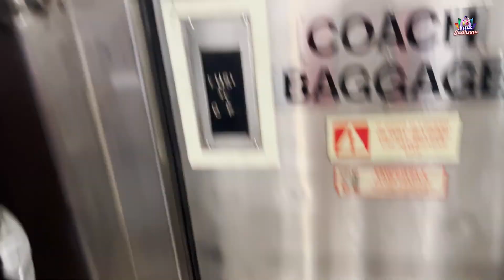Exploring Texas by train || Public transport ఇంత cheap ahhh || Dallas TX || Janu Sadhana || Tamada